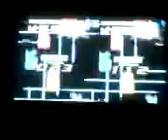FASTER Z (CRZ) (PUM IT UP FIESTA 2010)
COCO VS EDGAR